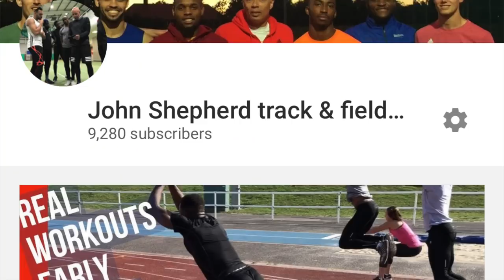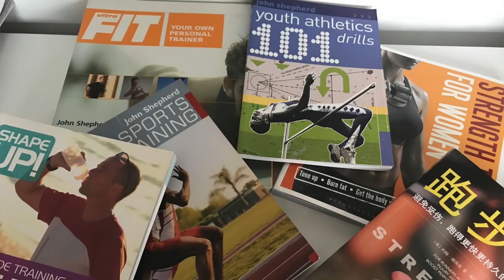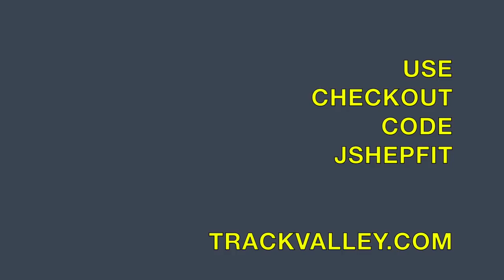Track Coaching Clinic Your Questions Answered Young Athletes' run-ups - Triple Jump Hop - Core Work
In this video coach John Shepherd answers some questions sent into the channel and updates on his group's performances so far this season.

Intro 0-30sec
Group update 30sec-
 Young athletes run-ups 2.25min
Triple jump hop 3.31min
You guys setting PBs 6.00min
Athletics Weekly (Naomi Ogbeta) 6.38min
Core training for sprinters & jumpers 7.17min
Intro to new athlete and ending 8.38min
Track Valley 9.10min Core training

Additional info
In the video you'll see reference being made to specific drills that involve the core, such as runs and drills holding a light bar of 3-4kg overhead. We will do 2-4 reps of each drill and there will be 4-8 exercises in each workout unit. We will do these exercises virtually all year round. So, not only are we working on skill, but also challenging the body holistically and synergistically. The core will get a 'workout' as part of these exercises/drills.
We also do a lot of work for the hips - and you'll see exercises for this region in the video. The hips (hamstrings and hip flexors) are some of the most important muscles for sprinting and jumping and they need constant attention. So, although we and you can do exercises, such as planks and sit-ups, there are perhaps more effective and specific 'core' exercises which you can include in your training.

Run-ups
The run-up is somewhat fundamental for jumpers! Young athletes need to learn the rhythm and the accuracy needed and this can only be done through repetition. Break the run-up down into its phases and work on them over and over again. Research indicates that run-ups are best done at the pit and more often than not with a take-off added.

NEW VIDEOS - posted most Fridays

FREELAP TIMING SYSTEM
If you are interested in finding more about this highly portable and accurate to 2/1000th sec timing system including prices, then please contact John

Track Valley reached out to Coach Shepherd to offer a discount on their athletic and streetwear T-shirts and hoodies and other great gear.